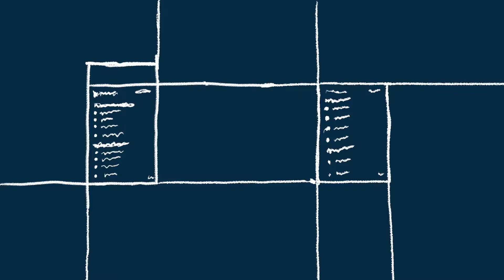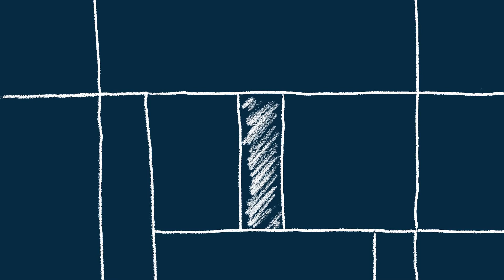18 19 p3 Animated Documentary JamilY